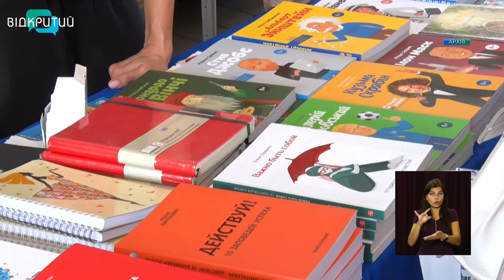Новини OPEN NEWS від 3 вересня 2021 року 13:15